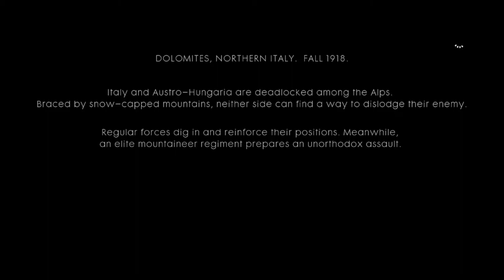Battlefield 1 Walkthrough Mission 4 Avanti Savoia Part 1